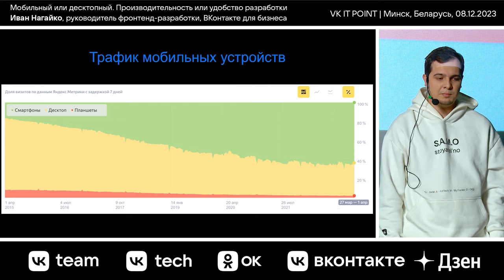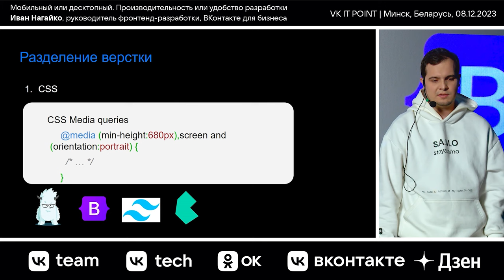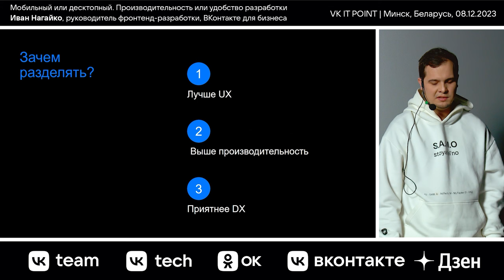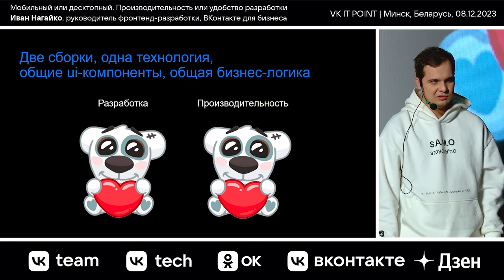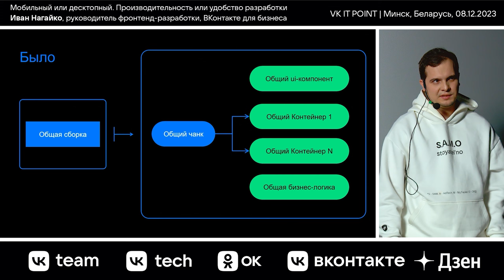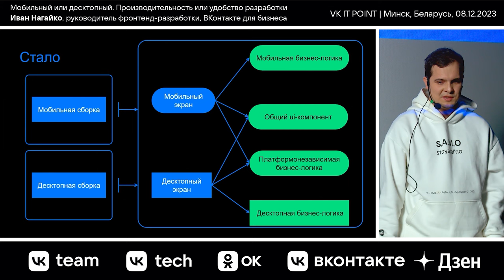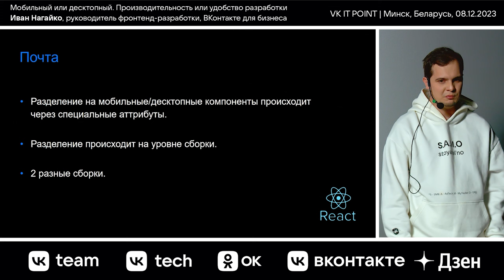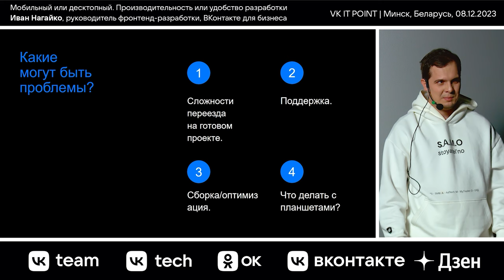Мобильный или десктопный. Производительность или удобство разработки / Иван Нагайко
Иван Нагайко — руководитель фронтенд-разработки ВКонтакте для бизнеса.

Почему важно уделять внимание мобильному вебу? Почему могут возникнуть проблемы с производительностью и с DX? Какие есть способы разделения мобильного и десктопного веба? Иван расскажет на опыте бизнес-юнитов VK: Юлы, ВКонтакте, Одноклассников, Дзена и Почты Mail.ru.